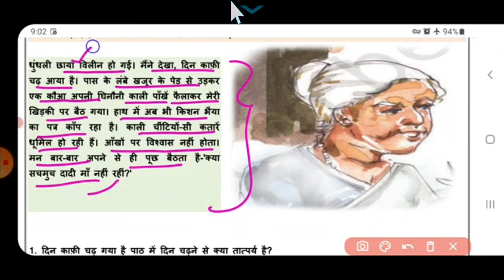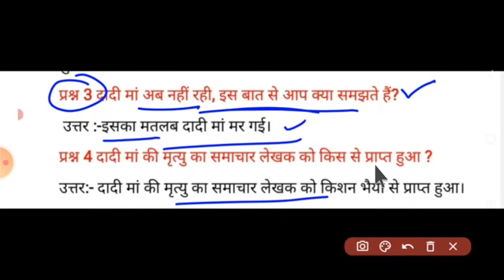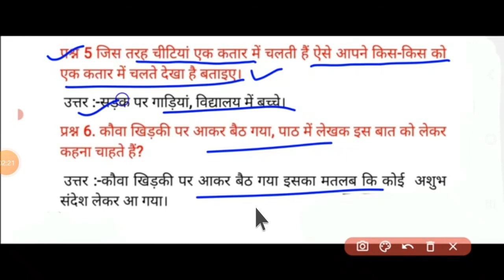worksheet no 13. subject Hindi. class 07. date ( 01/09/2021 ).worksheet no 13. subject Hindi. class7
worksheet no 13. subject Hindi. class 07. date ( 01/09/2021 ).worksheet no 13. subject Hindi. class7worksheet no 13. subject Hindi. class 07. date ( 01/09/2021 ).worksheet no 13. subject Hindi. class7